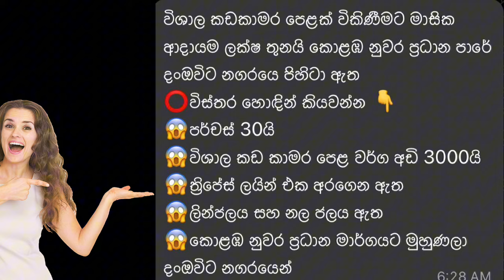මාසික ආදායම ලක්ෂ 03 යි | ප්‍රධාන පාරක් අයිනේ විශාල කඩකාමර පෙලක් ඉතාමත් ඉක්මනින් විකිණීමට